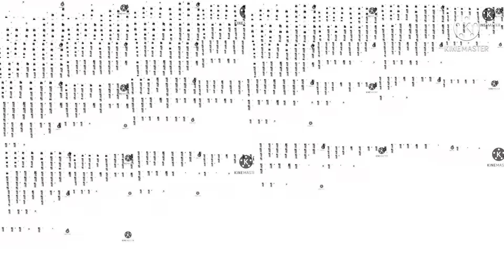Subway surfers game over speeding up to ABSOLUTELY EVERYTHING